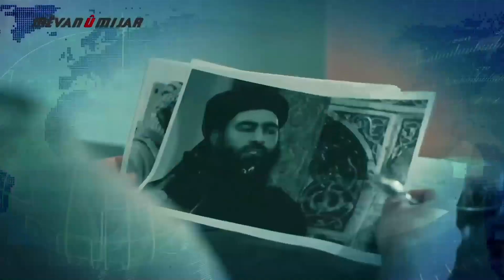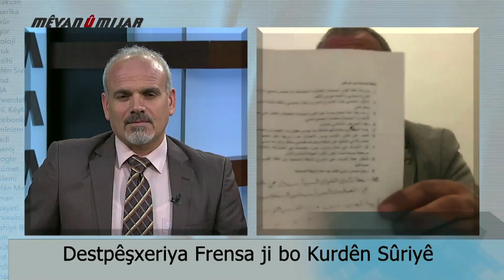دەستپـێشخەری فەڕەنسا بۆ کوردی سوریا